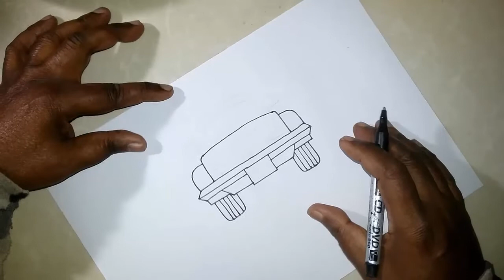How to Draw a Jeep / Simple Jeep Drawing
Learn How to Draw a Jeep in this really easy drawing tutorial. How to Draw a Jeep  for kids easy Method step by step instructions help you . Learn to sketch and draw better with these tutorials.